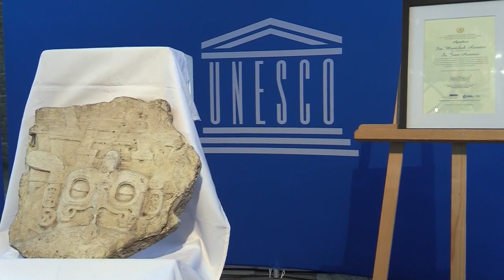Guatemala recupera pieza Maya en París robada hace 60 años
Mario García Sánchez/Christophe Petit-Tesson) Guatemala recuperó este lunes un fragmento de estela real maya, que había sido saqueado hace casi 60 años del yacimiento arqueológico de Piedras Negras, y que ha sido devuelto por su actual propietaria tras una mediación de la Unesco.

La estela había sido detectada durante la subasta en París de una colección privada de arte precolombino, por lo que el Gobierno de Guatemala logró detener su venta y consiguió su devolución a través de la Organización de la ONU para la Educación, la Ciencia y la Cultura (Unesco), que tiene su sede en la capital francesa.